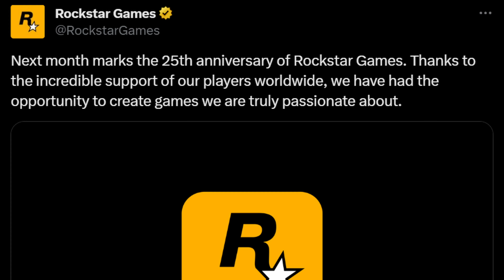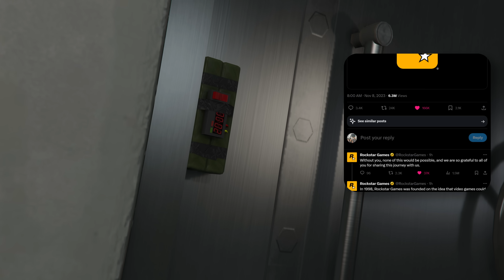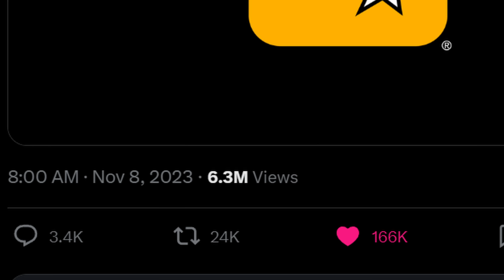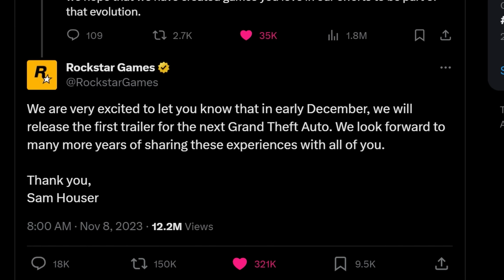Rockstar Games confirms the GTA 6 trailer..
Grand Theft Auto 6 Trailer Confirmed by Rockstar Games. GTA 6 Official Reveal Trailer releasing this Decemeber according to Rockstar, lets talk about it!

6800 SW 40th St Number 282